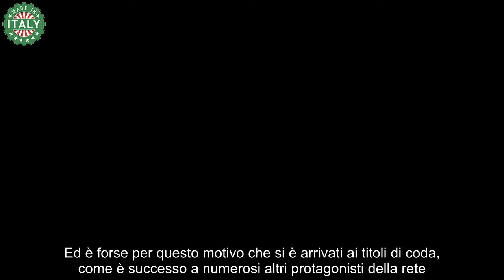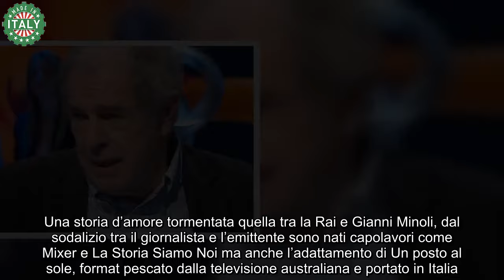“La Rai mi ha cacciato”, colpo di scena il volto più amato va via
Le polemiche su Viale Mazzini non si placano, a gettare benzina sul fuoco è stato uno dei giornalisti più amati del piccolo schermo.

Nonostante sia stato una delle colonne portanti dei palinsesti Rai per tanti anni, l’intesa vera con i vertici dell’emittente non c’è mai stata. Ed è forse per questo motivo che si è arrivati ai titoli di coda, come è successo a numerosi altri protagonisti della rete. In una lunga intervista si è finalmente sfogato, provando a indagare sulle ragioni che hanno portato all’addio. Non ha risparmiato critiche anche dure all’azienda, la sua disamina è dettagliata.